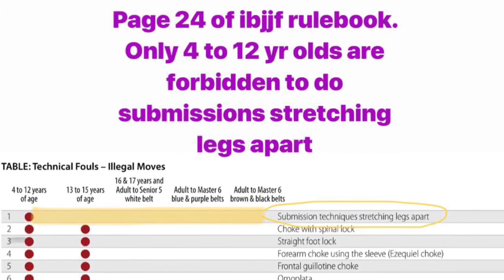Jc Pan Ams 2018. Disqualified for a technique that is legal according to the ibjjf rule book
Coach Jc was actually using the lockdown half guard to do the electric chair sweep and not the actual submission. But his opponent tapped because of discomfort and the referee disqualified Coach JC. According to the ibjjf rule book on page 24 Submission techniques that stretches legs apart are legal for competitors over 12 yrs old. So why was Coach JC disqualified? 🤔